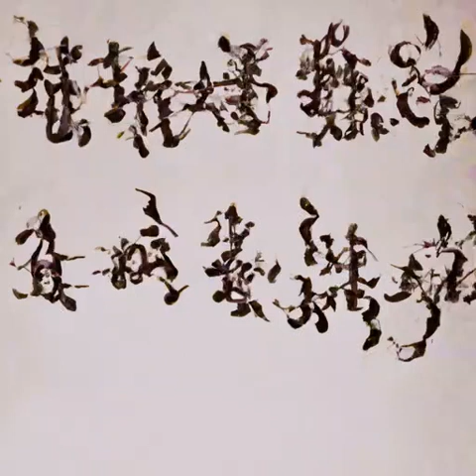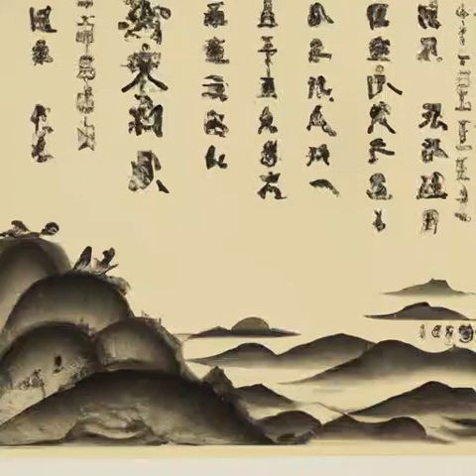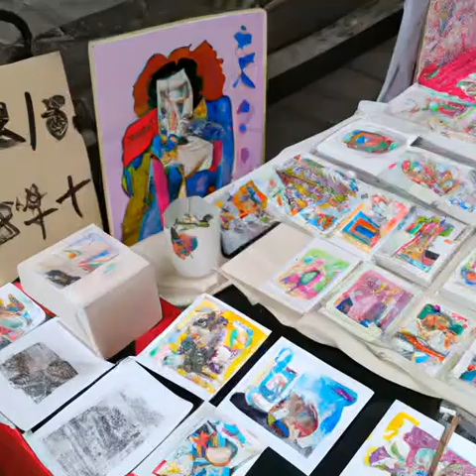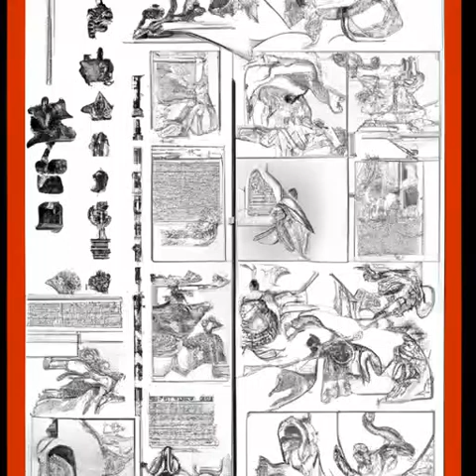第一百三十七章 胭脂评胭脂（第3卷 贺新凉《雪中悍刀行》）